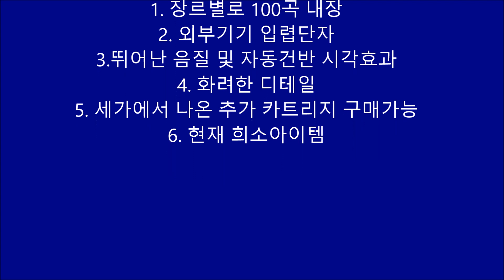SEGA TOYS 1/6 GRAND PIANO music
Sega Toys

1/6 scale Whiie grand piano & figure